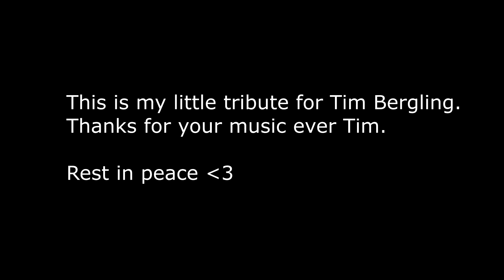SOS (RyszardSoundPersonalRemixEdit) - Avicii feat. Aloe Blacc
My Personal Remix Edit of "SOS" by Avicii feat. Aloe Blacc

I wanted to dedicate this my Remix Tim Bergling, thank you Tim for all the wonderful music you gave us and for all the emotions you made me feel with your melodies and songs.
I hope now you can find yourself in a better place...may your soul always rest in peace.

What do you think of my version ?

If you like my music, left a like and support me ! Share my music with your friends ^^